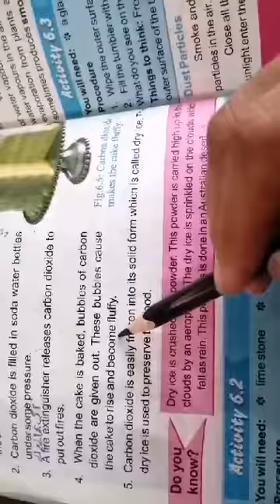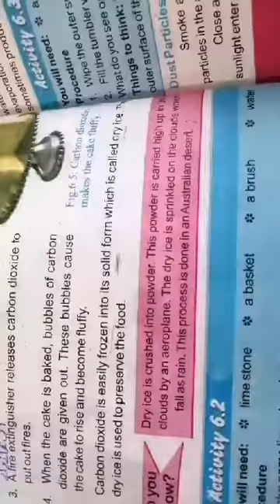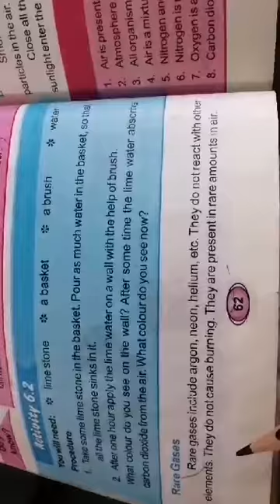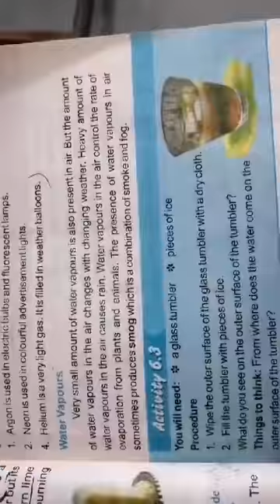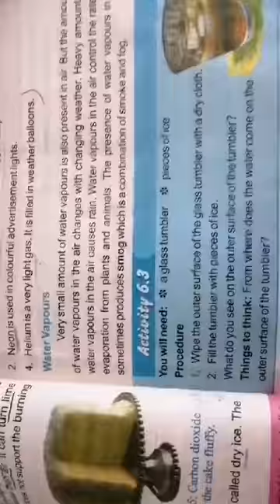Class 6th /Science lecture number 16/29th July 2020